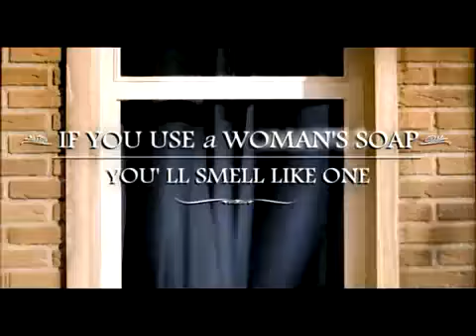Axe Shower Gel So Cute